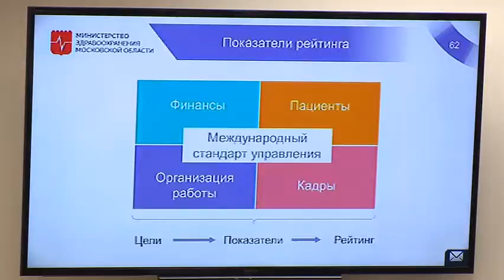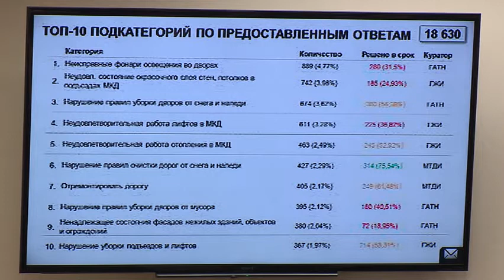Видеоконференция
Один из вопросов, рассмотренных на заседании регионального правительства – это рост благосостояния жителей Подмосковья и создание новых рабочих мест.